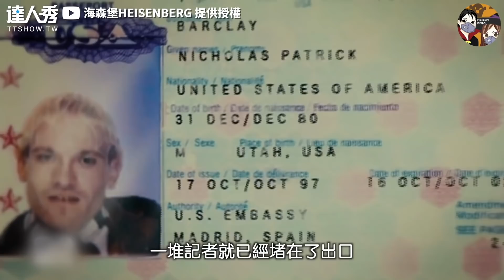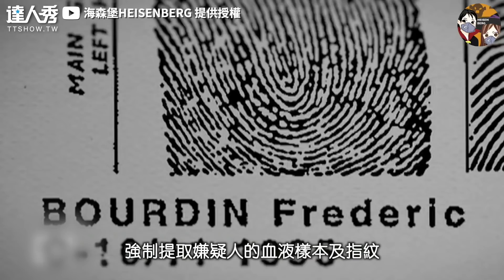【13歲正太失蹤3年變挫大叔？ 遭掩蓋驚天真相網：細思極恐！】｜@heisenberg0717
這故事也太反轉了！ (BK編)
創作授權【海森堡HEISENBERG】